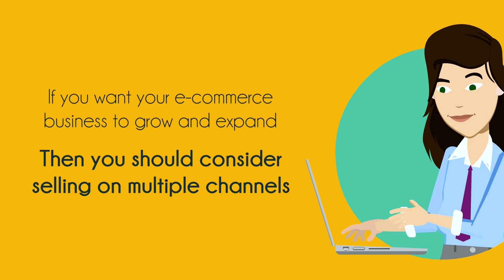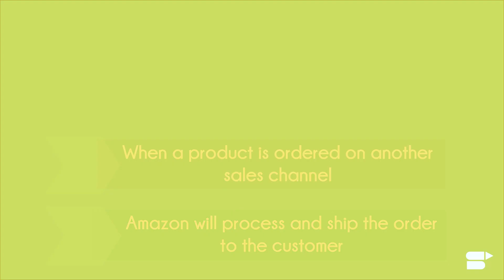Benefits of Amazon Multi-Channel Fulfillment - SellerApp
In this short video, we are going to take a look at Amazon Multi-Channel Fulfillment.

We will talk about what Multi-Channel Fulfillment is, and its benefits.

Multi-Channel Fulfillment by Amazon is a fulfillment service for sellers who sell on marketplaces outside of Amazon. It makes the process of selling in different channels much easier. When a product is ordered on another sales channel, Amazon will process and ship the order to the customer.

The main benefits of multi-channel FBA include:
- Convenience and complete control over your inventory.
- Seller gets a clear picture of Amazon multi-channel fulfillment fees as Amazon gives you the estimate in real-time.
- Avoids overselling, and many more.